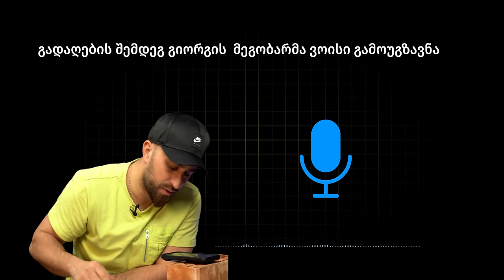ტელეპონტს ვარემონტებთ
ტელეპონტის ახალ ეპიზოდში სტუმრად გვყავს ოჯახი, გიორგი დანელია და თეონა ჩაჩუა 💗

ვიდეოში თეონას რძე სანტექნიკის მილით დავალევინეთ და გიორგის ფრჩხილებზე ლაქი კედლის შესაღები ჯაგრისით წავუსვით 😀

მეგობრებო თხოვნა გვექნება, მოიწონეთ ვიდეო, გამოიწერეთ ჩვენი არხი და გააქტიურეთ ზარის ღილაკი 😍

გამოგვიწერეთ სხვა პლათფორმებზეც👇❤